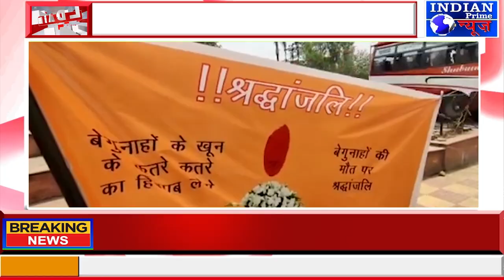IPN NEWS - कश्मीर में हिन्दूओ की सुरक्षा को लेकर झूठा प्रचार बंद करें भाजपा: शिवसेना